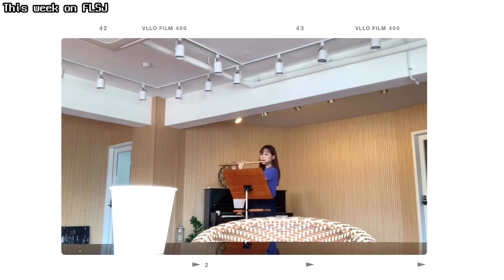[VLOG]유학생은 가기 전이 더 바쁘다|일상|poulenc Flute Sonata|리허설|악보정리|가져갈 것만 챙기자|속세에서 벗어나가는중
안녕하세요!
오늘 영상은 쁠랑 소나타 녹화 리허설 하던 날과 여진이와 함께 악보 정리, 그리고 친구들 만났던 날들을 모아서 브이로그로 들고 왔습니다!
제가 다음주 월요일이면 당분간 한국과는 이별인데요..!🙈
가져가야 할 악보들도 추리고,짐도 싸고, 친한 사람들과 간간히 만나면서 지내고 있습니다!
오늘 영상 재밌게 봐주시고